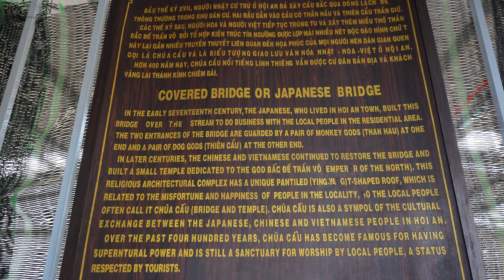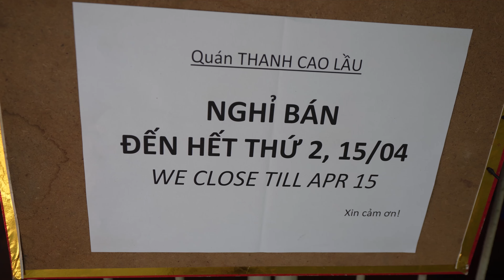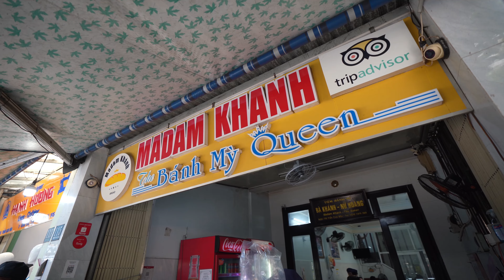HOI AN 🇻🇳 Questa città del VIETNAM è magica! Ecco perché dovete visitarla | Ep.13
In questo nuovo episodio sul Vietnam vi porto alla scoperta di HOI AN, una delle città più affascinanti e famose di questo paese!!

Io e Concetta ci siamo fermati qui alcuni giorni e abbiamo visitato diversi posti a partire dal centro storico, dichiarato patrimonio dell'umanità dall'Unesco e vero gioiello di questa città, soprattutto di sera, dove Hoi An si trasforma e diventa magica.

Abbiamo inoltre visitato alcuni posti super interessanti nei dintorni di Hoi An, spero che questo nuovo video vi piaccia, buona visione! 😁

🏥ASSICURAZIONE DI VIAGGIO - Non partire mai senza!

☕️ Vuoi sostenermi con un caffè? Mi aiuterai a continuare a condividere le mie avventure in giro in per il mondo 👉🏻

💥 DA HOI AN A HUE PASSANDO PER L'HAI VAN PASS IN MOTO 👉🏻

TIMECODES
0:00 Intro
1:06 Centro storico di giorno
4:21 Provo il Cao Lao!
6:20 An Bang Beach
7:23 Tramonto sulle risaie!
8:35 Hoi An di sera!
10:25 My Son Sanctuary
12:27 Dietro le quinte